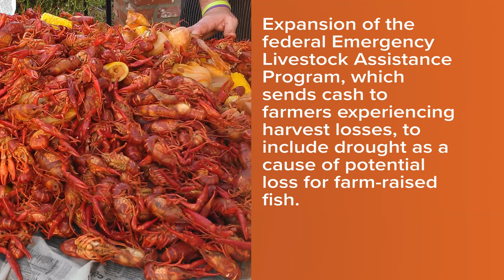LA crawfish shortage, prices high, Lt. Gov. Billy Nungesser says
Lt. Gov. Billy Nungesser talks with WWL Loiuisiana about the shortage of Louisiana crawfish and what it means for the state's